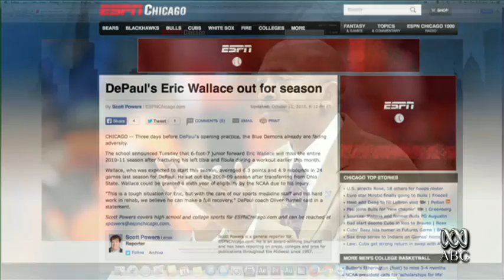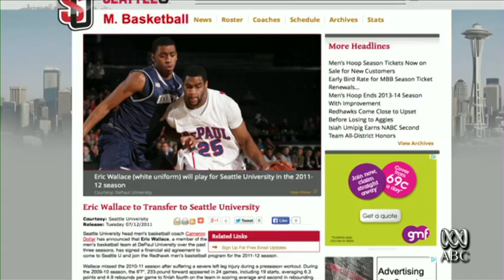Eric Wallace ABC TV Feature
Raised in North Carolina, Eric Wallace is one of a number of American exports with a basketball background to come to Australia in the hopes of playing AFL. Recruited by North Melbourne in 2013, Wallace is currently playing for North Ballarat in the VFL while trying to earn a promotion from the clubs rookie list.